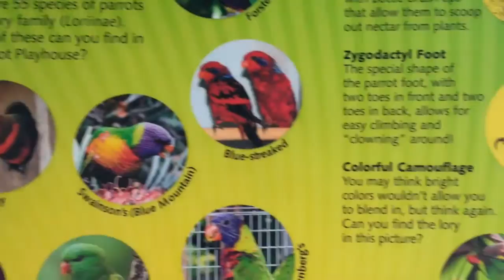Parrot Playhouse, Turtle Bay, Redding, CA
Josh and Kara take the girls to the Parrot Playhouse at Turtle Bay Exploration Park, in Redding, CA. We all love to see the beautiful birds. Alisabeth and Kaylabelle are too afraid to hold them though.